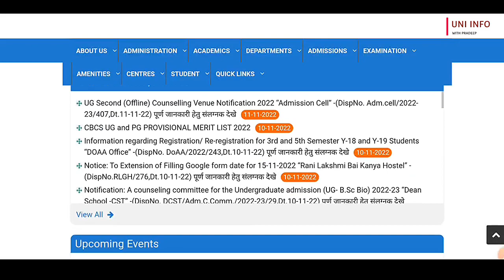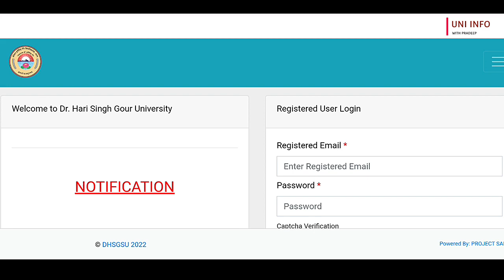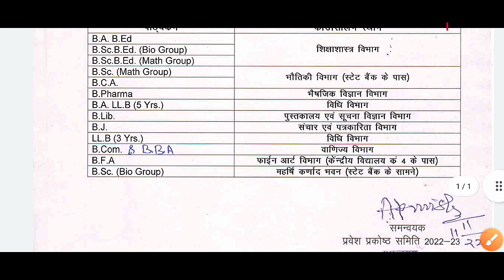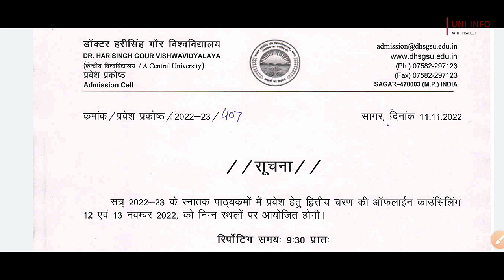DHSGSU ADMISSION IMPORTANT UPDATE 🔥